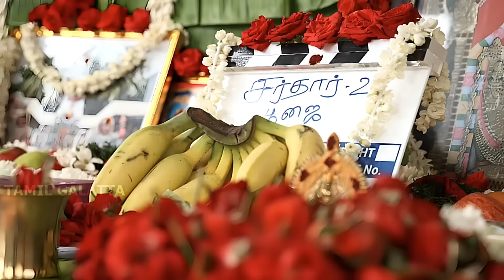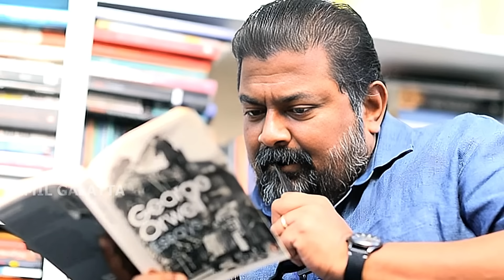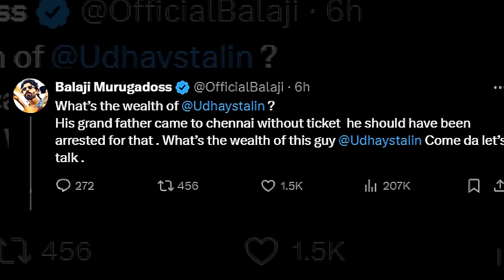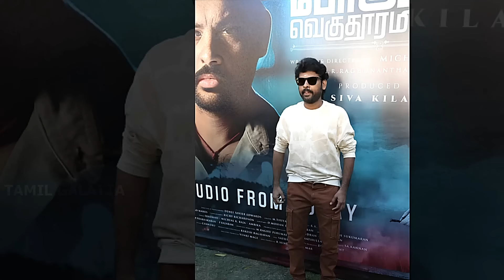Suriya's 120 Crore Private Jet | Trisha's Negative Role | Mamitha Baiju Marriage | Tamil Galatta